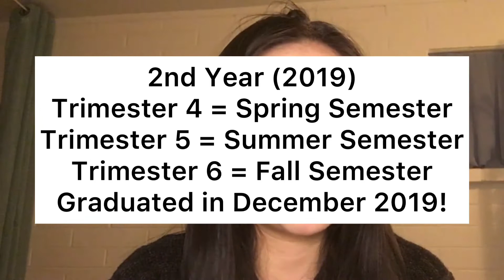Pandemic-Proof Career: How To Become An X-Ray Tech (In the United States)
How much school does it require? What kinds of things do you learn? What is the program like? In this video I explain how to become an X-ray tech in the United States! It's not as easy as it seems.

Important Timestamps
1:46 - Prerequisite Classes
4:37 - Radiology Technology Degree/Certificate
6:56 - Radiology Program Classes
8:33 - American Registry of Radiologic Technologists (ARRT) Exam
9:41 - Apply for License in Your State
10:01 - Get a Job! :)